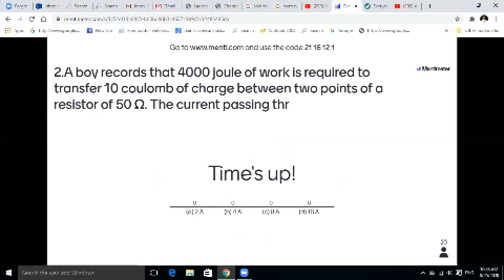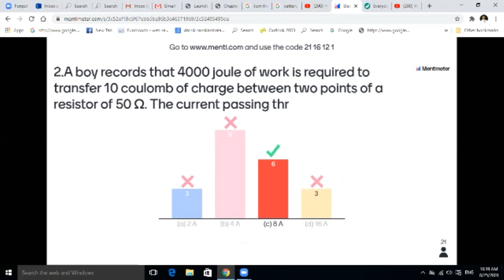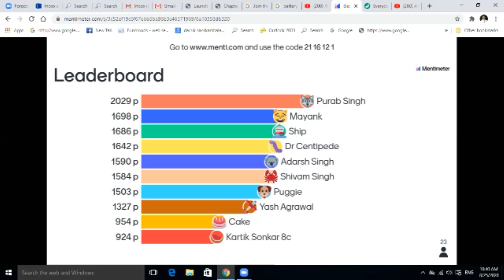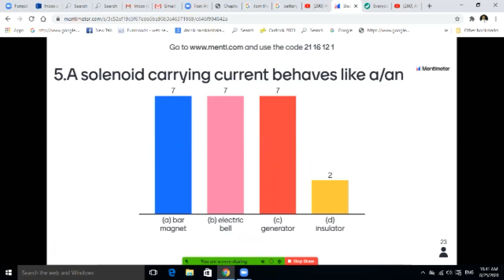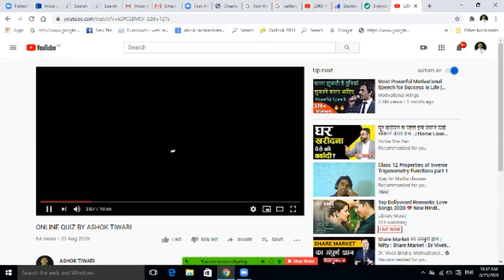class 8 test electric current 1